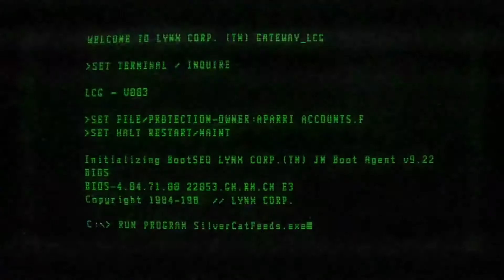STRANGER THINGS • Season 3 Date Announcement | Netflix • Cinetext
1985 will never be the same. Stranger Things returns for a third season July 4, 2019 on Netflix.